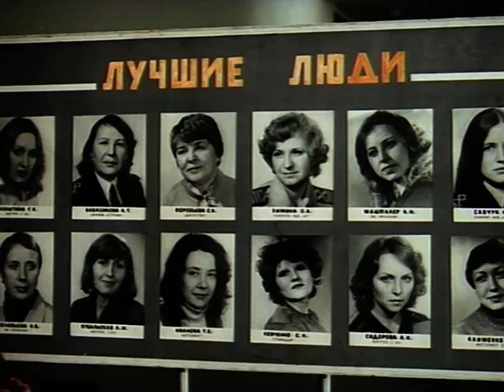Берегите женщин - Берегите женщин